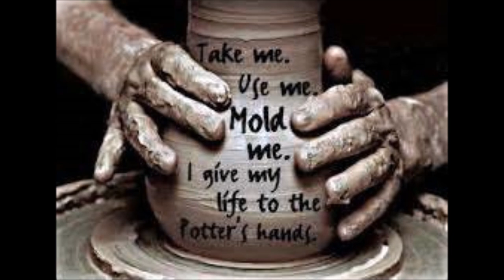Broken Vessel By Devon Johnson